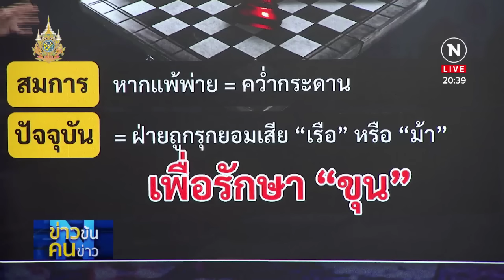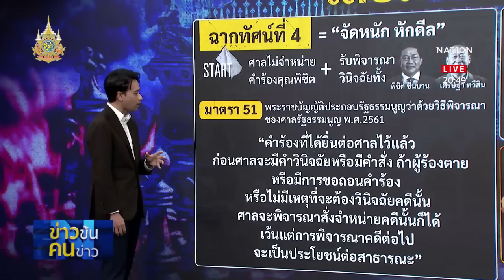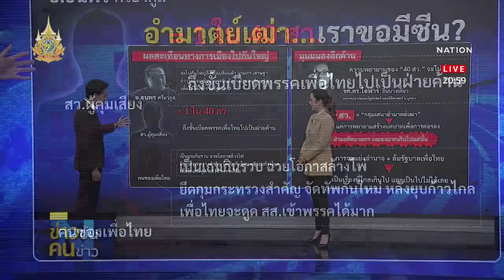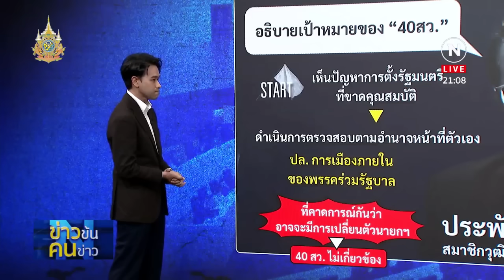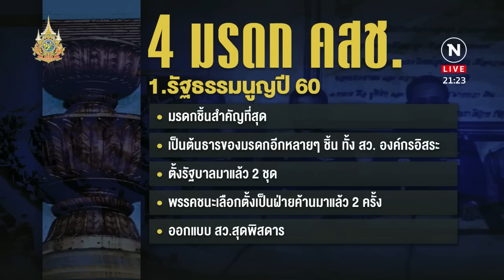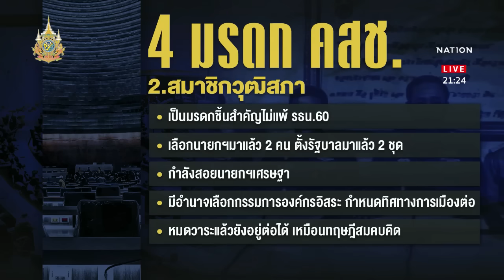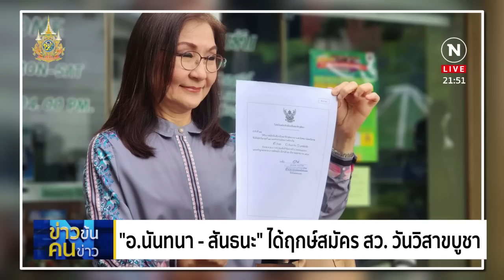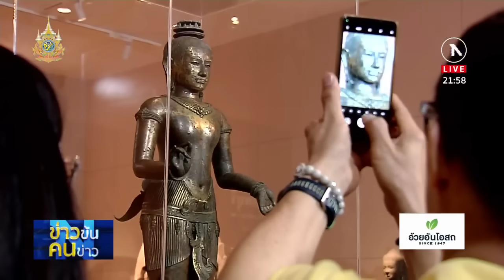ข่าวข้นคนข่าว | 22 พ.ค.67 | FULL | NationTV22